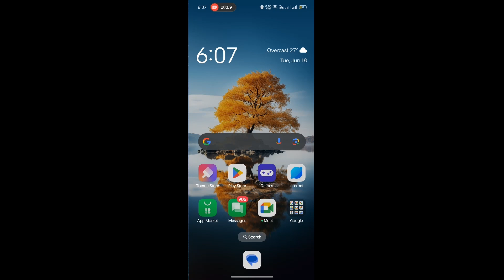Come rendere Il Profilo Facebook Chiuso 2025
Stai cercando un modo per proteggere la tua privacy su Facebook? In questo video ti mostreremo come rendere il tuo profilo privato in pochi semplici passaggi. Spiegheremo anche cosa significa rendere il tuo profilo privato e quali informazioni saranno visibili agli altri utenti.

Vantaggi di rendere il tuo profilo Facebook privato:

Maggiore controllo su chi può vedere le tue informazioni
Protezione della tua privacy
Riduzione dello spam e delle molestie
Maggiore tranquillità quando usi Facebook
Cosa imparerai in questo video:

Come accedere alle impostazioni di privacy di Facebook
Come rendere il tuo profilo privato
Come personalizzare le impostazioni di privacy per controllare chi può vedere le tue informazioni
Suggerimenti per proteggere ulteriormente la tua privacy su Facebook
Questo video è perfetto per:

Utenti Facebook che desiderano maggiore privacy
Persone che sono nuove a Facebook e non sono sicure di come impostare le loro impostazioni di privacy
Chiunque voglia proteggere le proprie informazioni personali online